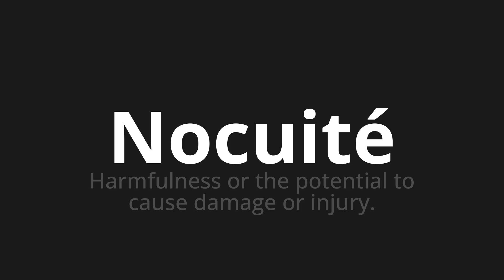How to pronounce Nocuité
Master the Pronunciation of 'Nocuité Which Means Nocuité' - which means : Harmfulness or the potential to cause damage gold injury. 📝 with @BaguettePronunciation 🎓🗣️ - [Your Guide to French]

Learn to pronounce 'Nocuité' perfectly in French with our easy and engaging tutorial by @BaguettePronunciation! 📖📽️ In this comprehensive video, we provide you with native speaker examples 🗣️👂 and phonetic breakdowns 🎵 to ensure you get the pronunciation just right.

How to say Night in French